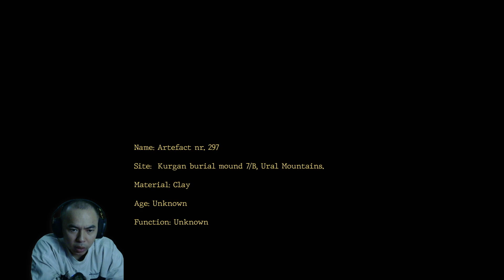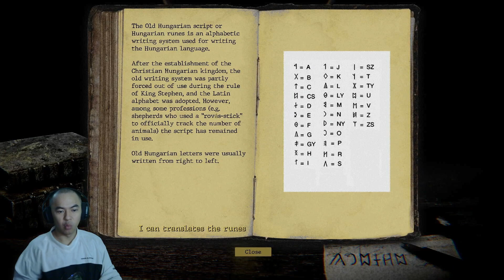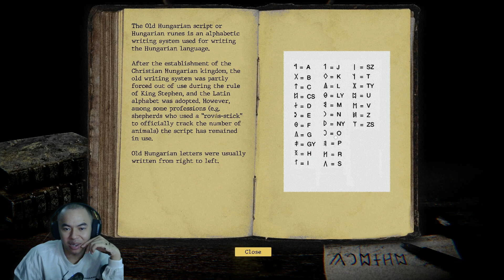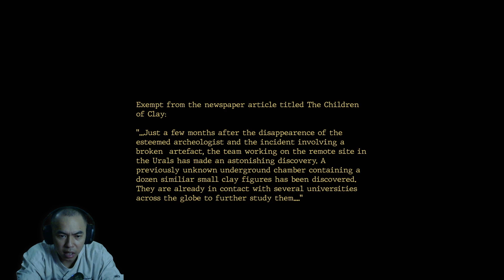Bức tượng đất sét kì dị | Game kinh dị ngắn | The Children Of Clay | Dsniper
Tên game : The Children Of Clay

Hello mọi người , ngày mới tốt lành !